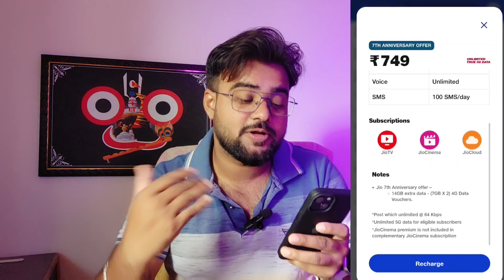Jio ମାଗଣା Data ମିଳିବ - Jio Free Data Offer Today - Jio 7th Anniversary Offer - Jio New Offer